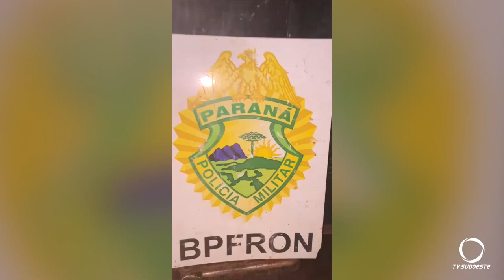BPFRON apreende carreta carregada em Barracão-PR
Segurança: Nesta segunda-feira (18) foi localizado uma carreta com aproximadamente 30 toneladas de alho.